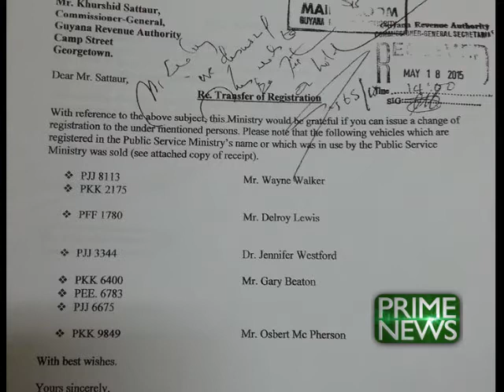Former Minister and Govt employee appear in court